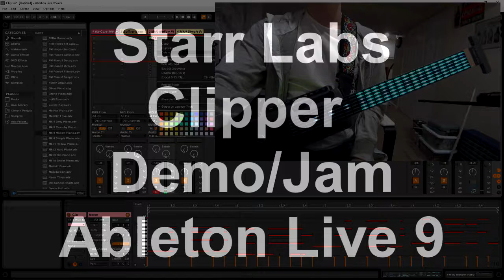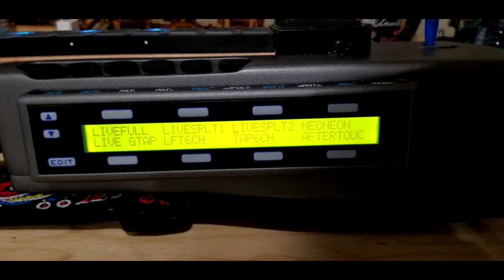Clipper demo jam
Hello all, this is a short demo using my Starr Labs Clipper MIDI Instrument. Played live using Ableton Live 9 Suite.
Check out where you can get one of these fantastic instruments